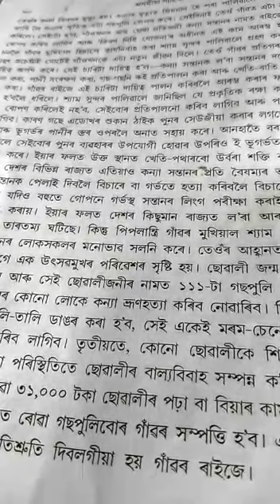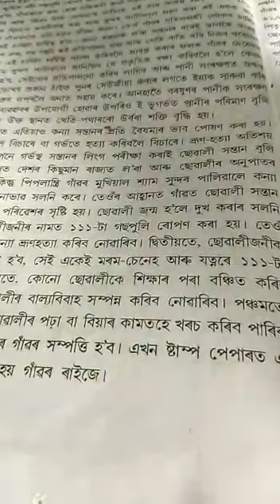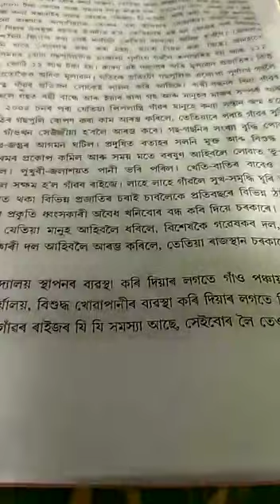Class IX Assamese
Chapter -12
Pohoror batera aagbora gaonkhon || Part IV